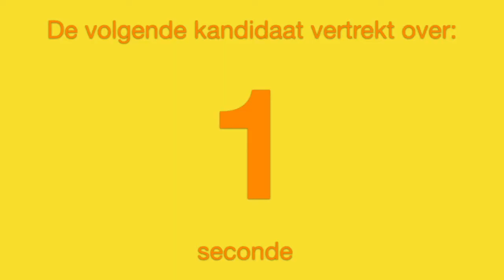Countdown timer 1p. (demo)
Klik met de rechtermuis op de video en selecteer vervolgens 'Lus' om de video te laten herhalen of speel de video af via de volgende koppeling: